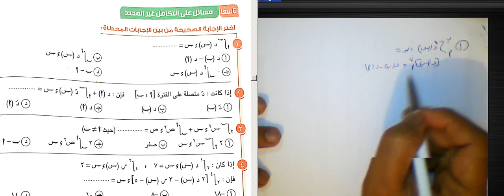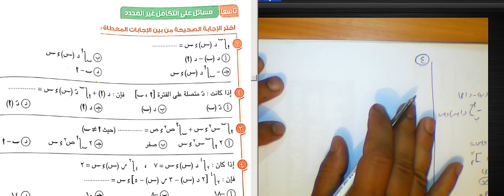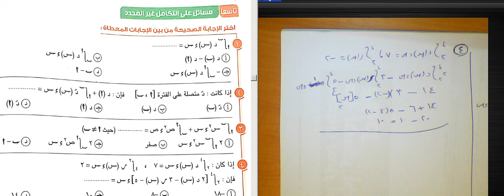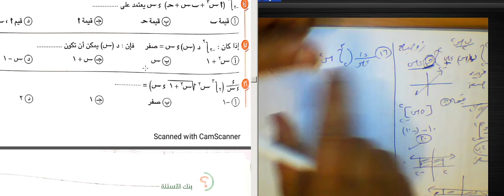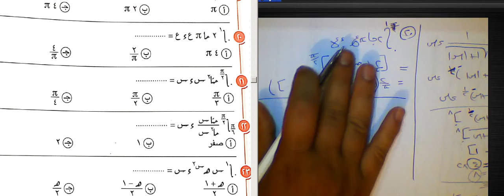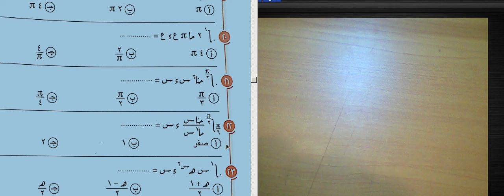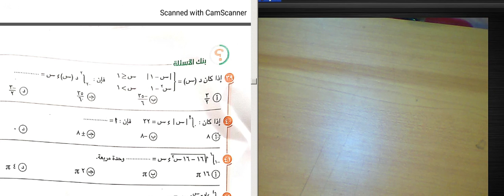التكامل المحدد بنك اسئله المعاصر٢٠٢٢#ج1#مسائل اخترمن كتاب الامتحانات المعاصر#اسهل طرق الحل السريع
التكامل المحدد بنك اسئله المعاصر#ج1تكامل الدوال المثلثيه#حل تمارين كتاب المدرسه#كتاب 100%وسام مجدي#التكامل الغير محدد#أخر جزء#حل اسئله كتاب بنك الاسئله المعاصر#تكامل الدوال المثلثيه#المعاصر21#وسام #
تكامل الدوال المثلثية pdf
امثلة تكامل الدوال المثلثيةاسئله كتاب بنك الاسئله المعاصر#تكامل الدوال المثلثيه#المعاصر21#وسام #

مقدمة عن تكامل الدوال المثلثية
تقرير عن تكامل الدوال المثلثيةالتكامل الغير محدد#أخر جزء#حل اسئله كتاب بنك الاسئله المعاصر#تكامل الدوال المثلثيه#المعاصر21#وسام #
امثلة تكامل الدوال المثلثية
تكامل الدوال المثلثية بالعربيpdf
مقدمة عن تكامل الدوال المثلثيةالتكامل الغير محدد#أخر جزء#حل اسئله كتاب بنك الاسئله المعاصر#تكامل الدوال المثلثيه#المعاصر21#وسام #
تكامل الدوال المثلثية
تكامل الدوال المثلثية سئله المعاصر#تكامل الدوال المثلثيه#المعاصر21#وسام #
تكامل الدوال المثلثية
تكامل الدوال المثلثية بالعربيالتكامل الغير محدد#أخر جزء#حل اسئله كتاب بنك الاسئله المعاصر#تكامل الدوال المثلثيه#المعاص
تكامل الدوال المثلثية بالعربيالتكامل الغير محدد#أخر جزء#حل اسئله كتاب بنك الاسئله المعاصر#تكامل الدوال المثلثيه#المعاصر21#وسام #
تقرير عن تكامل الدوال المثلثية
ملخص التكامل
التكامل بالتجزئة pdf
تقرير عن التكامل pdf
الت
قواعد التكامل
تعريف التكامل
قوانين التكامل مع امثلة

تكامل الدوال المثلثية بالعربي
مقدمة عن تكامل الدوال المثلثيةعمليات البحث ذات الصلة
التكامل pdf
ملخص التكامل
التكامل بالتجزئة pdf
التكامل بالتعويض
قواعد التكامل
تعريف التكامل

التكامل pdf
ملخص التكامل
التكامل بالتجزئة pdf
التكامل بالتعويض
قواعد التكامل
تعريف التكامل

التكامل pdf
ملخص التكامل
التكامل بالتجزئة pdf
التكامل بالتعويض
قواعد التكامل
تعريف التكامل

التكامل pdf
ملخص التكامل
التكامل بالتجزئة pdf
التكامل بالتعويض
قواعد التكامل
تعريف التكامل